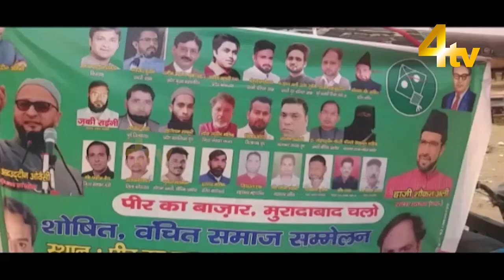All set for AIMIM President Asaduddin Owaisi public meeting at Moradabad | 4tv News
4tv News Channel. is a well-known name in the field of Electronic media in the city of heritage Hyderabad. A private limited company engaged in providing services of a Multi-System Operator (MSO) to various local cable TV operators of Hyderabad city was incorporated in the year 2007. 4tv News Channel. is in this line of activity for about 15 years and is well conversant with the cable TV industry. It started as a very small network and gradually it has reached its heights with the help of its dedicated team. Since its inception, we have been piloting the TV network and have seen a massive expansion in coverage and popularity.